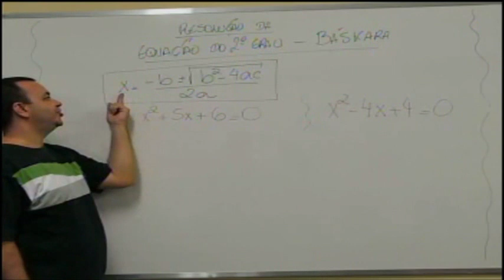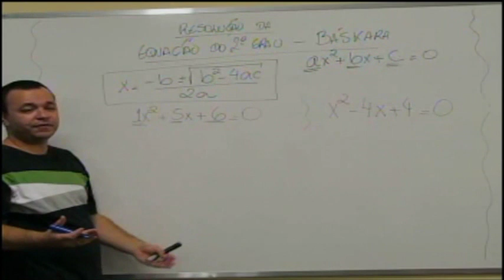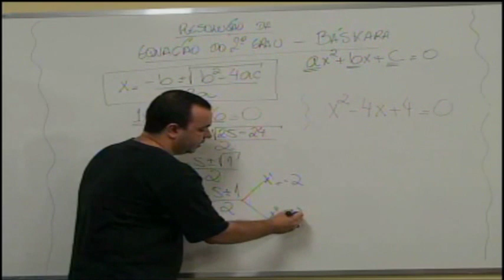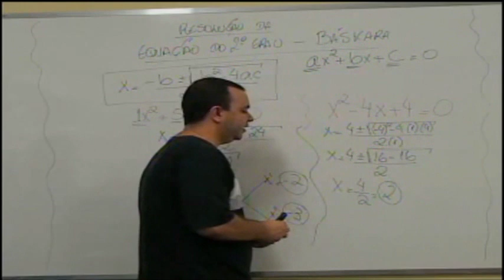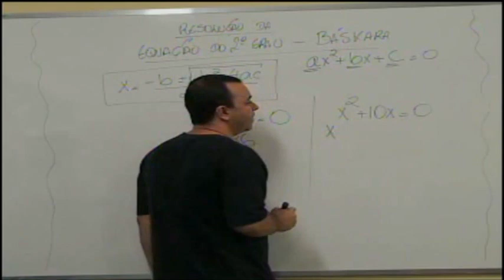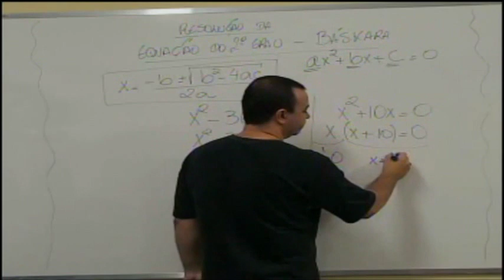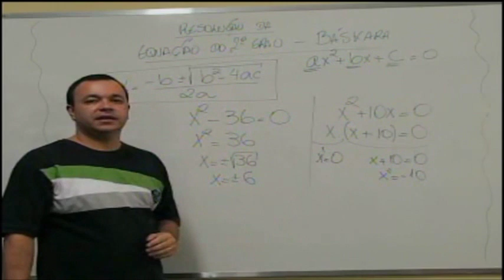9º ano - equação do 2º grau parte 1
como resolver uma equação do 2º grau